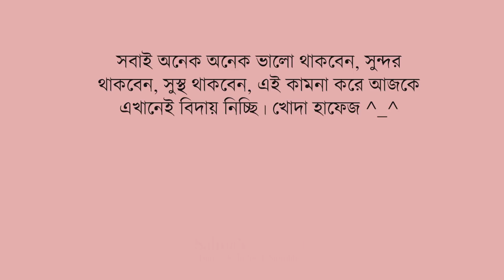চুলায় তৈরি আস্ত গ্রিল ফিশ। Whole Grilled Fish in stove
Today I'll show you my recipe of Whole Grilled Fish in stove ! ^_^